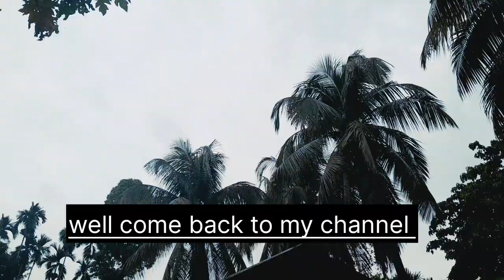Assamese BIHU 💃 🕺 dance 👉|INDIAN VILLAGE VLOG 😊sumitra_sharma_vlog my daily vlog 😄 ♥️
I'm sumitra sharma from Assam. Hope you all are good  😊
First of all big thank you for giving your valuable time. 🙏🤗
I'm making different type of videos related to makeup, vlog , haircare, skincare, diys, eating
. So check them out.

And press like button, agr apko video pasand aaye to.YOUR QUERIES

DON'T FORGET WATCHING THIS VIDEO PLZZ 👆👆🙏🙏🙏🙏🙏

watch another vedio👇🏻👇🏻👇🏻👇🏻